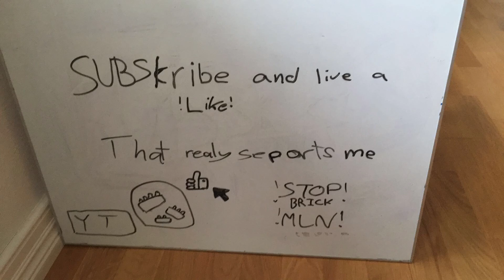SB MLN Making a Nintendo Switch S1EP12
Stop Motion Lego Build - Nintendo Dr. Mario Song